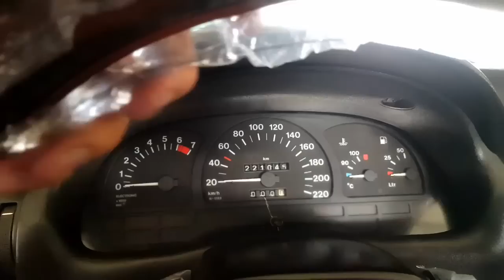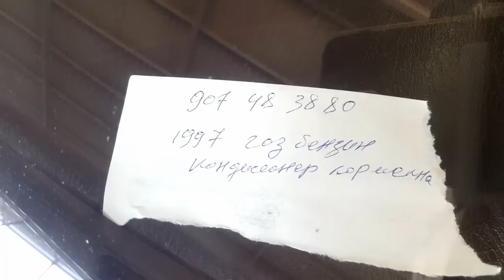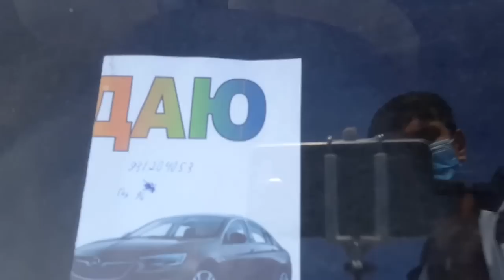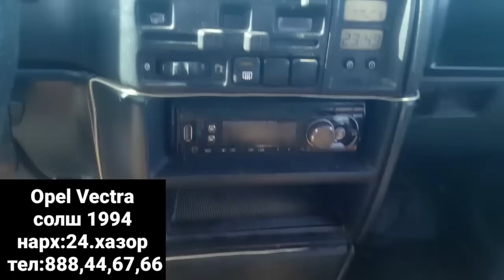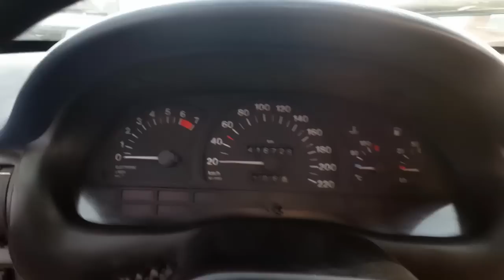Мошинбозори Душанбе!Opel СИДАН,Mersedes СЕЧКА,Opel Vectra,Opel СИДАН,Opel Astra G,Opel Astra G F,Por